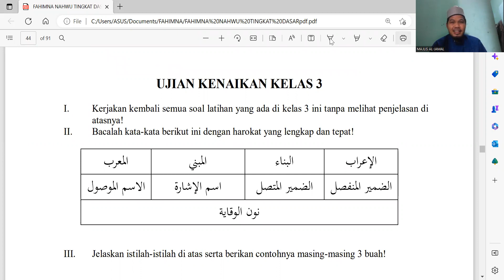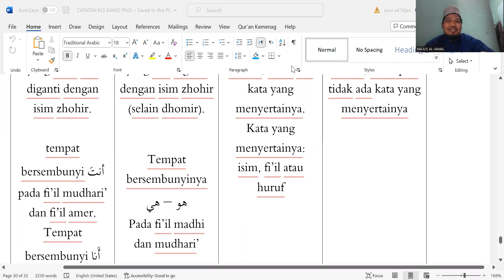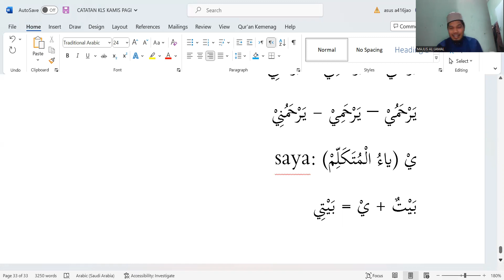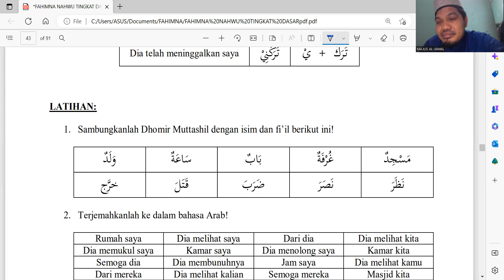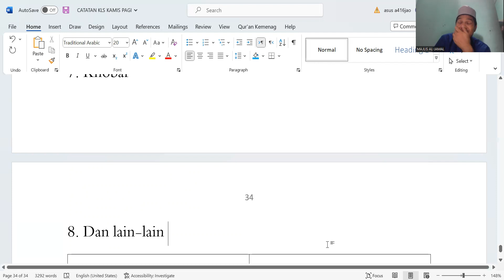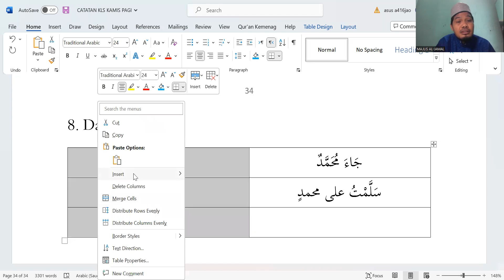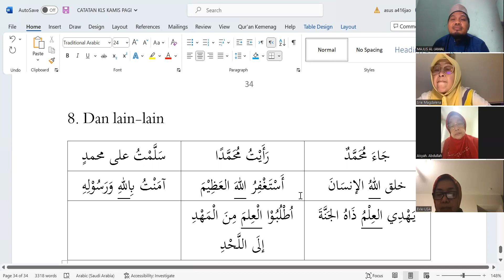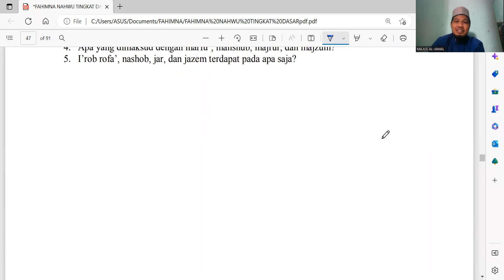NAHWU DASAR KAMIS 23 FEB 2023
I'ROB DAN MACAM-CAMNYA